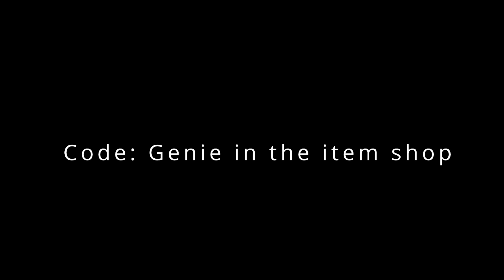R I P Juice Wrld x Fortnite Highlights #14 💔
Today: Monday 9th December, 2019... we lost one of our greatest artists Juice Wrld who died after a “medical emergency” Midway International Airport.

Feel free to recommend a Juice Wrld song for my next video

Will be uploading weekly fortnite highlights with Juice Wrld music for the rest of the year

Code:Genie in the item shop